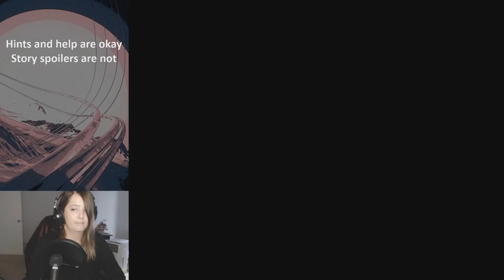Final Fantasy Blind Playthrough | Day Two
Just some highlights from the second day of my playthrough! Enjoy :)